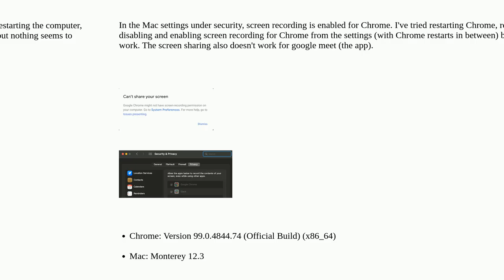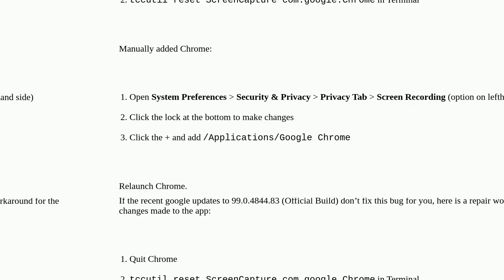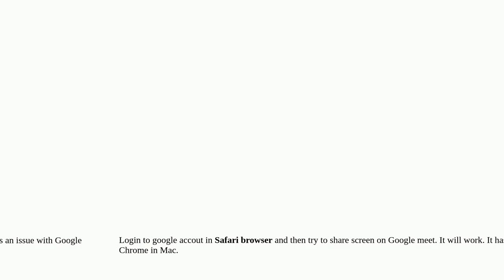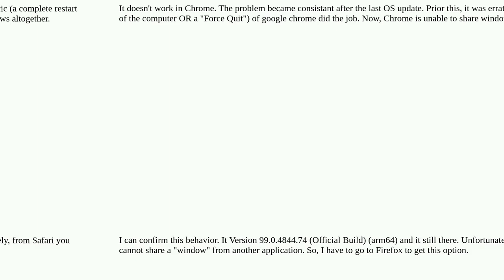Apple: Google meet can't share screen or window on Mac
Google meet can't share screen or window on Mac

A special thanks goes out to the community

  google-chrome